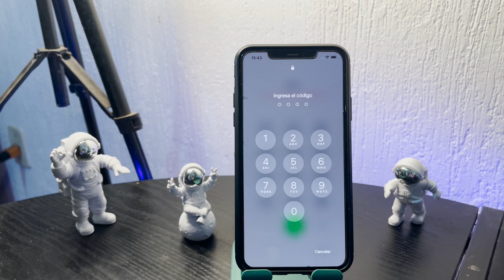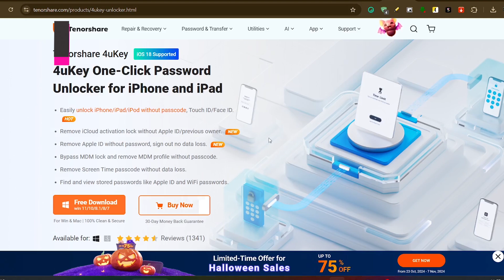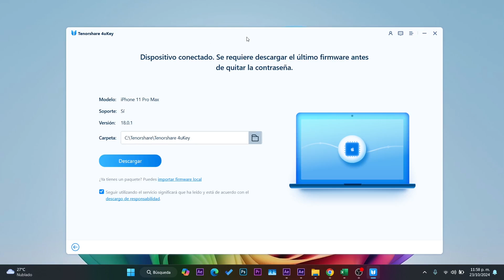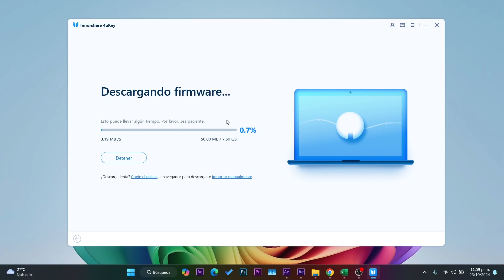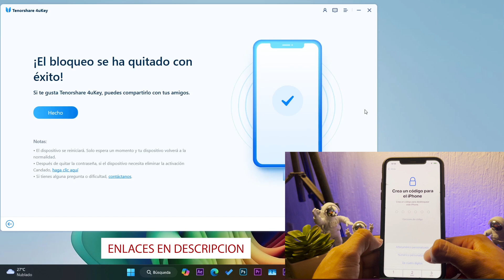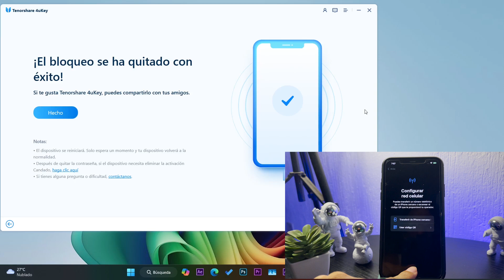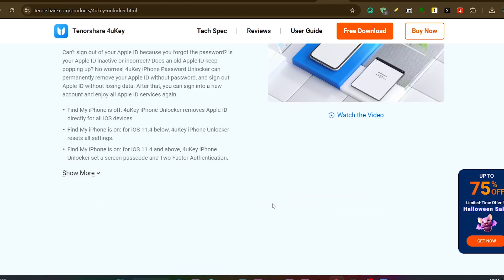Cómo FORMATEAR⭐ Un iPHONE BLOQUEADO 2024 / MÉTODO MÁS EFICIENTE en un CLIC!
✅Si enfrentas problemas para acceder a tu iPhone, esto puede llevar a la frustración y la inconveniencia. Tener un dispositivo bloqueado significa que no puedes recuperar contactos, fotos o aplicaciones importantes que utilizas a diario.
✅ La buena noticia es que no tienes que pasar por el largo proceso de restaurar tu iPhone a través de iTunes, que a menudo requiere tener una copia de seguridad anterior. Con Tenorshare 4uKey, puedes desbloquear tu dispositivo de manera rápida y efectiva en solo unos clics.

✅Pasos para formatear un iPhone bloqueado con Tenorshare 4uKey:
1.Descargar e Instalar Tenorshare 4uKey: Comienza descargando el software desde el sitio web oficial e instálalo en tu computadora. Es fácil de usar y compatible con sistemas Windows y Mac.

2.Conectar tu iPhone: Inicia 4uKey y conecta tu iPhone bloqueado a la computadora usando un cable USB. El software detectará automáticamente tu dispositivo.

3.Seleccionar "Desbloquear Código de Acceso": Una vez que tu dispositivo sea reconocido, elige la opción "Desbloquear Código de Acceso". Esto te llevará a un aviso que confirma tu intención de formatear el dispositivo.

4.Descargar Firmware y Desbloquear: Sigue las instrucciones en pantalla para descargar el firmware necesario. Una vez descargado, haz clic en "Iniciar Desbloqueo" para iniciar el proceso de formateo. Tu iPhone se desbloqueará en minutos y todos los datos se borrarán, dándote un nuevo comienzo.

0:00 Lo que veremos en el video
0:25 Problema de codigo en iPhone
1:02 Qué es Tenorshare 4uKey?
1:27 Interfaz de Tenorshare 4uKey
2:15  Remover bloqueo en pantalla de iPhone
4:13  Proceso terminado y configuración de iPhone
5:37  Conoce más sobre donde descargar Tenorshare 4uKey
6:28 Despedida